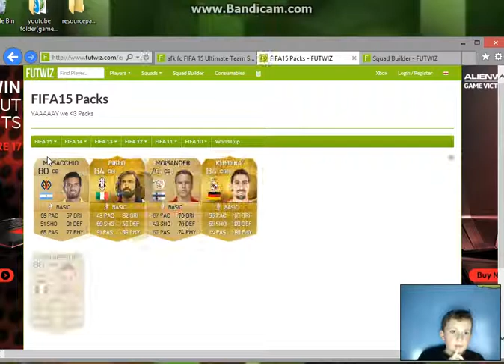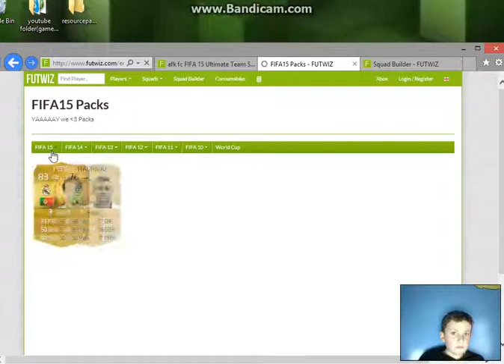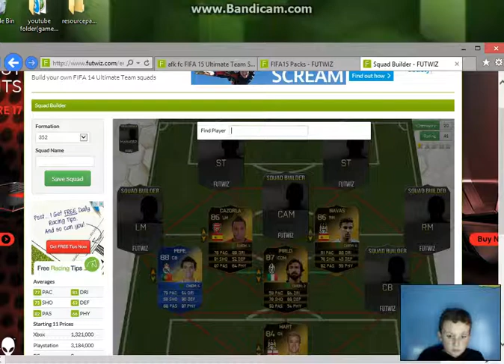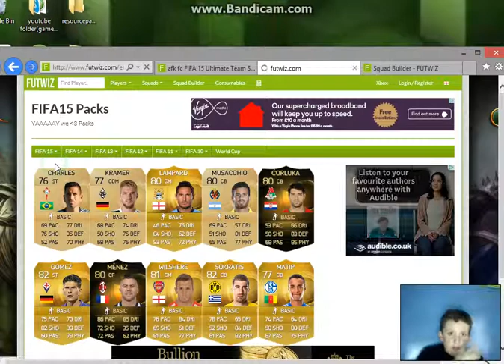squad builder ep1